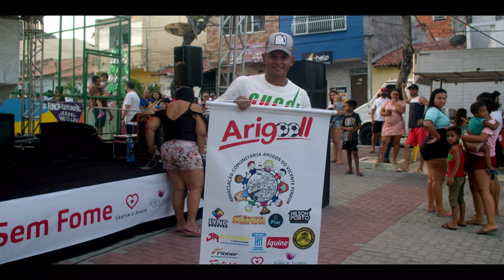Natal Sem Fome - AriGool